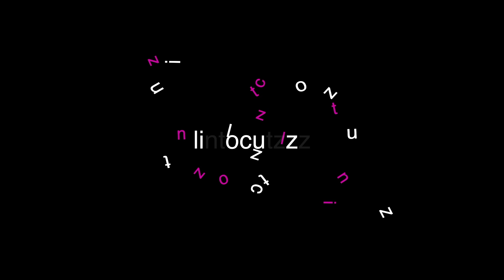The Power of your Subconscious Mind Fr Joe kootinal SJ Manage your Emotional Resources